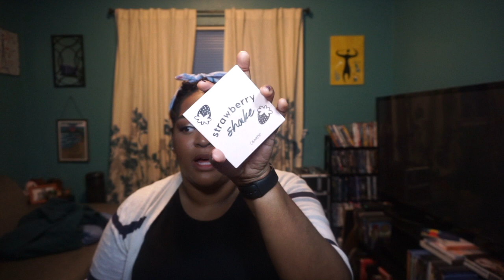Jeffree Star Series Part 1&2 | Review and Revelations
Hey Guys!

Coming at you with another video! This time i'm gonna be expressing my opinions on the Shane Dawson and Jeffree Star series.